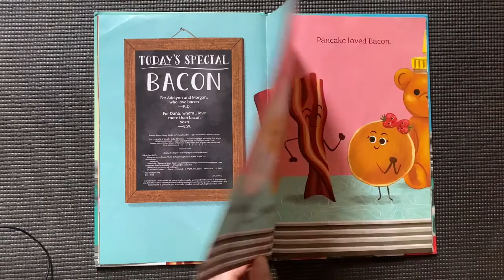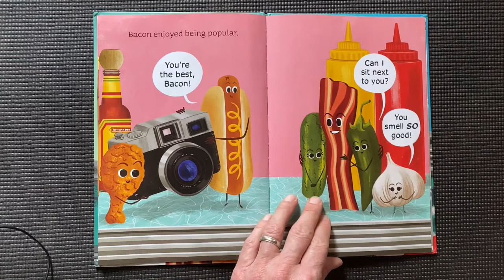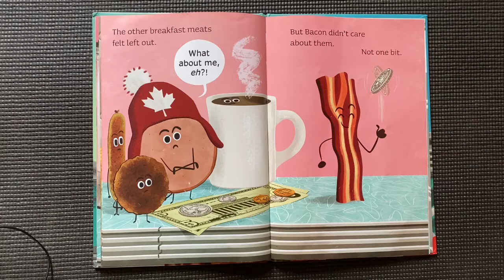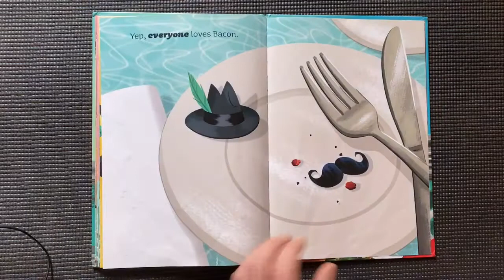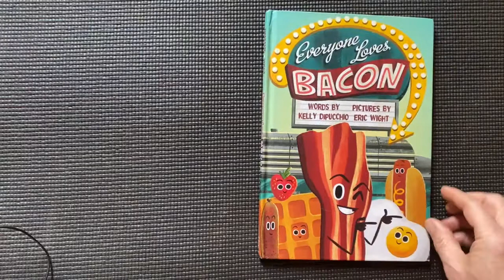Everyone Loves Bacon by Kelly Dipucchio